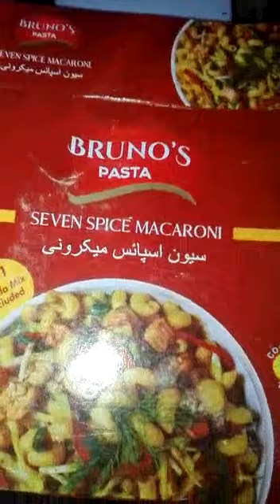How to make chicken macaroni -Quick and Delicious Recipe by cook with mishi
* welcome to live life mishi khan * today recipe  is easy and simple how to make macaroni make sure like and su bcribe the channel

INGREDIENTS
-300g macaroni
-300g chicken boneless
-1 chopped red bell pepper
-1 chopped green bell pepper
-1 chopped onion
-1/4 cup chopped carrot
-1 chopped tomato
-1 tbsp soya sauce
-1 tsp vinager
-1 tsp red  chili powder
-1/2 crushed red chilli
- salt  to taste
-2 tbsp oil